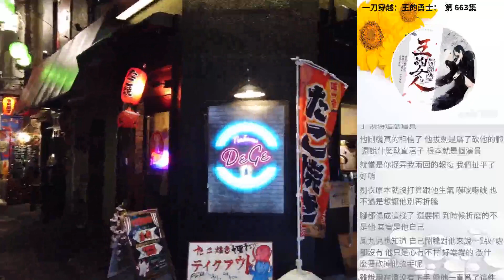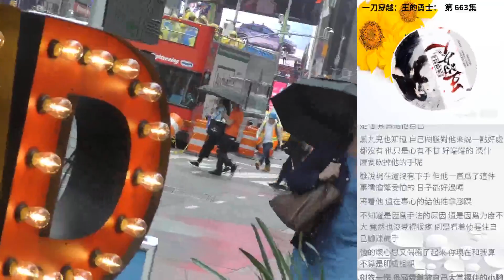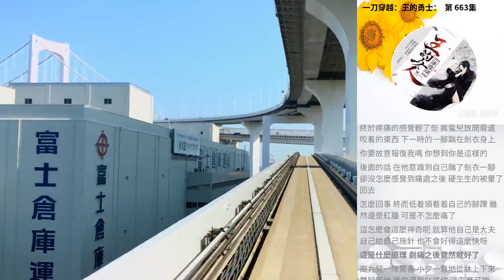一刀穿越：王的勇士： 第 663集